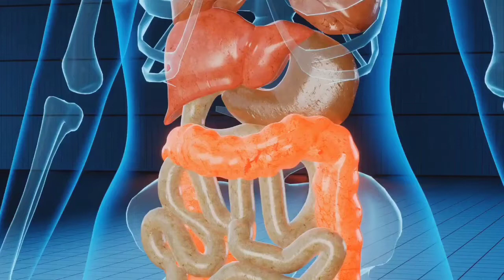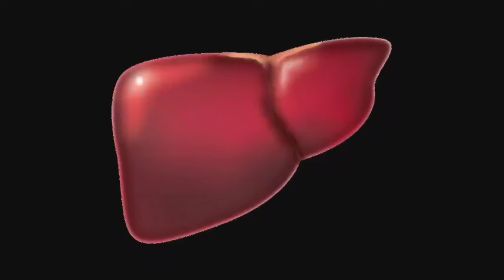अजवाइन वॉटर से कैसा हम फायदा उठा सकते हैं | Ajwain Water Benefits In Hindi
Gharelu nuskhe With Ik Channel, any part of this channel and/or any member does not claim to treat and/or cure any disease, medical condition
or beauty problem.

The information provided in this site is intended to provide free education about certain medical conditions and certain possible treatment.
It is not a substitute for examination, diagnosis, treatment and medical care provided by a licensed and qualified health professional.
If you believe you, your child, or someone you know suffers from the conditions described herein, please see your health care provider immediately.
Gharelu nuskhe With ik Channel does not directly or indirectly practice medicine, nor does it dispense medical advice, diagnosis,

You acknowledge and agree that Gharelu nuskhe With ik is not liable for any loss or damage which may be incurred by you as
a result of the availability of those information provided here, or as a result of any reliance placed by you on the completeness,
accuracy or existence of any information provided by Gharelu nuskhe With Ik Channel